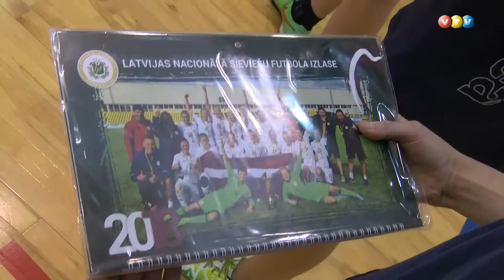LFF labdarības tūre Madonā